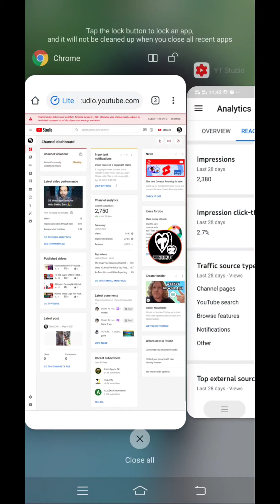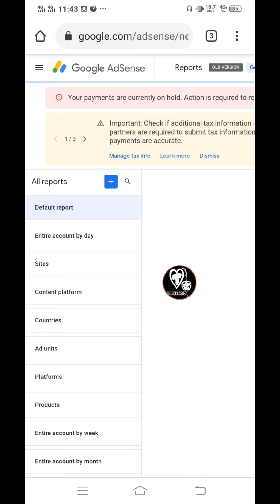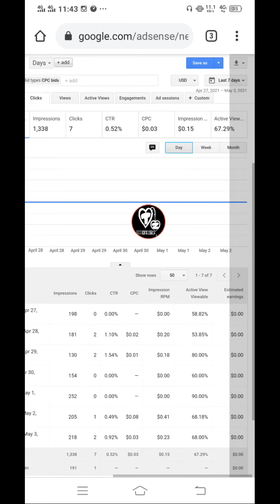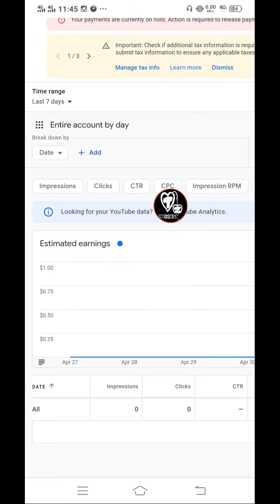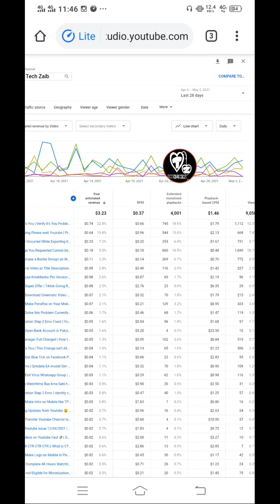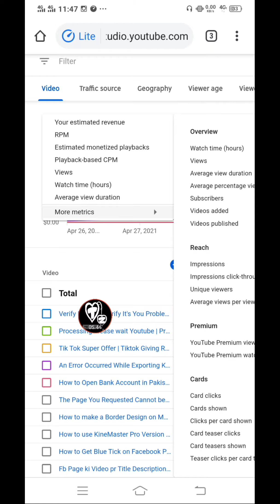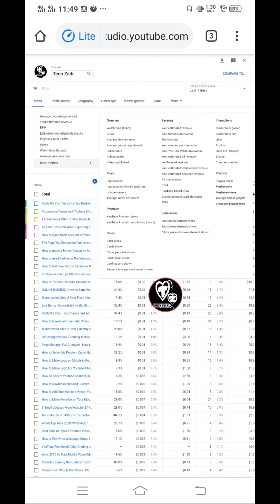How to Check CTR 2021 | Adsense Ka CTR Kaise Check kren ? | CTR RPM CPM Check krne Ka Tarika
Well_Come in My Description

1st of All Visit My Other Social Accounts
 All Links Available Here 👇

●Cover Topics●
1)
2)
3)
4)
5)
6)
7)
8)
9)
10)
Details 📚

My Short
🇵🇰Introduction🇵🇰
Name :

Mere Piyare Dosto
Apka Bahot Bahot Shukriya Jo
Ap ne Hamri Description ko Read Kiya.
Itna Qeemti Time Dene keliye Thank You So Much🥰

Ab Jaty Jaty Ik Or Choti C Request Accept krty Jao
Hamari Support Keliye Mere Channel

I always Stand With You 🖖

Copyright